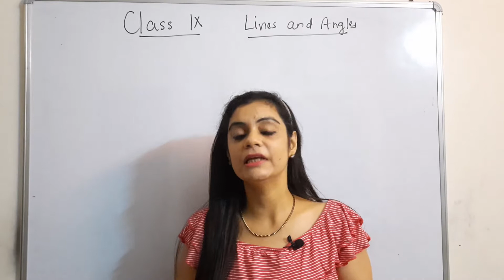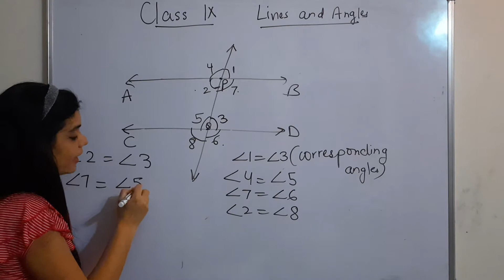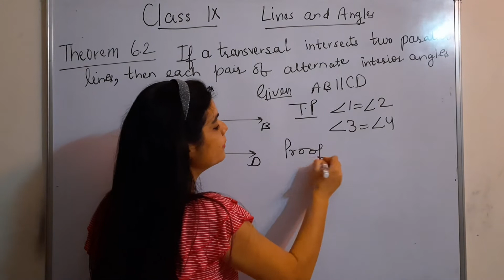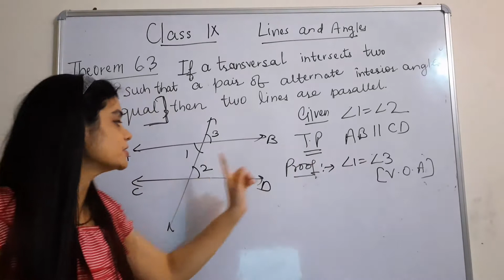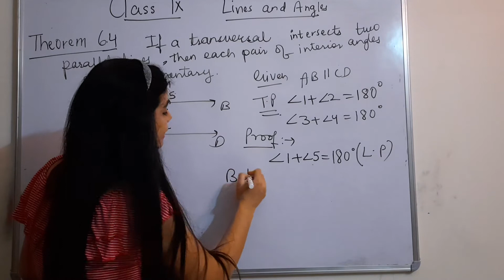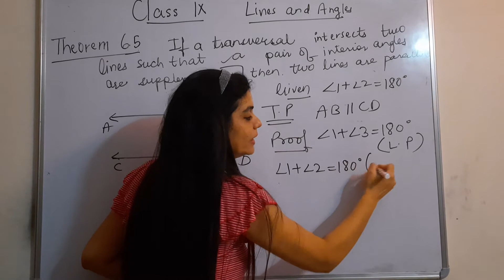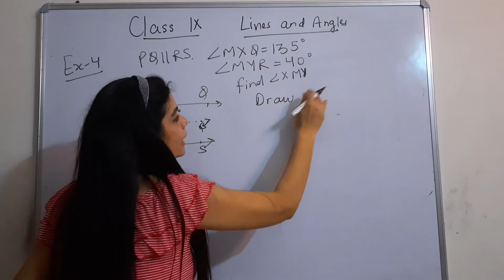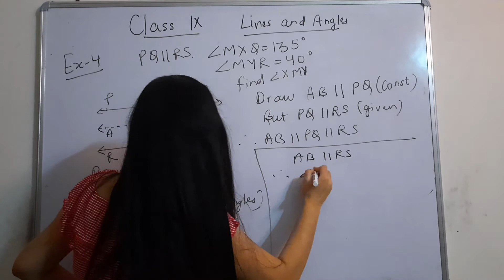Class 9 Maths/Lines And Angles/Theorem 6.3, 6.4, 6.5, 6.6/Example 4/NCERT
Hello students in this video we will continue with Class 9 Maths Lines And Angles which is Chapter-6 and in this video we are going to discuss Theorem 6.3, 6.4, 6.5, 6.6 and Example 4. In the upcoming video I am going to explain Example 5,6 and Exercise 6.2.